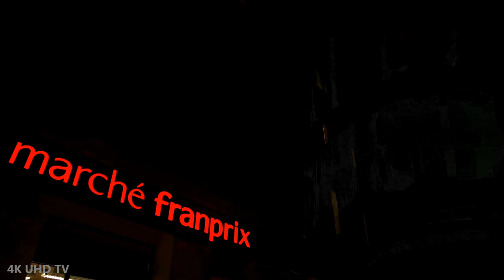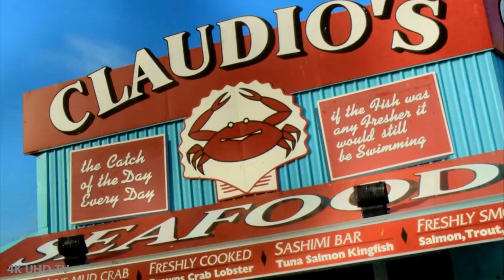Sony 4K Demo - 1 Hour Compilation in Dolby Digital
Sony 4K Video - 4K 1 Hour Compilation in Dolby Digital is a promotional 4k demo video made by Sony for the Sony 4K UHD TV.

IF YOU LIKE THIS 4K DEMO VIDEO:
When a video is liked by a certain person, its popularity increases and it may be listed in the YouTube Hot Videos.

Subscribing to a YouTube Channel is sort of like subscribing to a magazine, new content by user you're subscribed to shows up on your YouTube Home Page, so you see it immediately instead of having to hunt for it.

WHAT IS THE BELL ICON ON YOUTUBE:
If you enable the bell icon for this channel, you will get a notification every time that this channel uploads a video. It gives you push notifications to your phone, tablet and browser.

SHARE THIS 4K DEMO VIDEO:
You have permission to share this demo video only with a copy of description and a link to this demo video.

Artist: Pipe Choir (P C III)
Titel: A.W.A.R.M. Signal Long